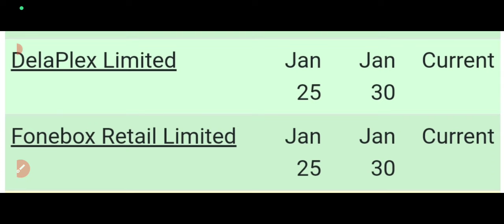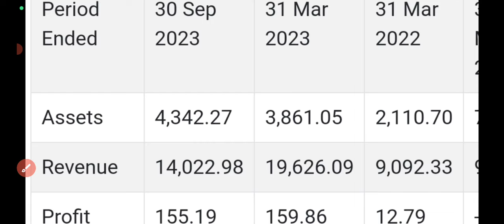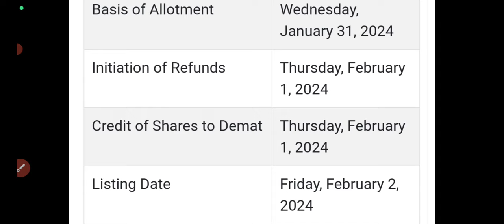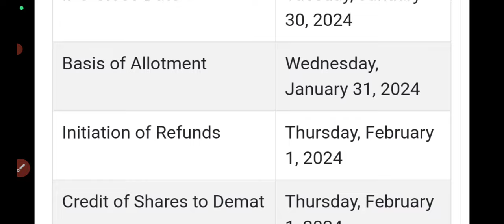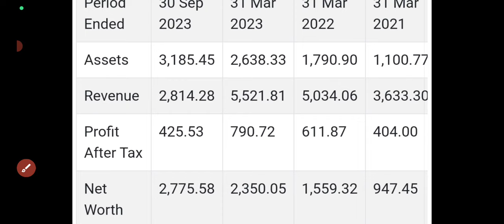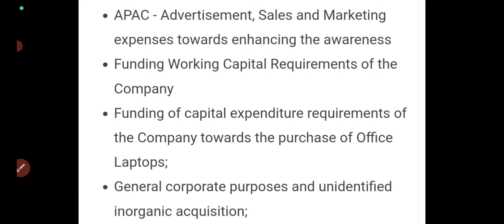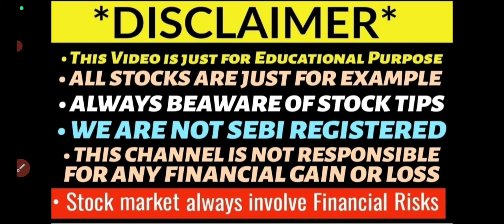fonebook ipo review🔥fonebook ipo gmp today🤑delaplex ipo review🤑delaplex ipo gmp today🔥sme ipo gmp🔥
fonebook ipo review
fonebook ipo gmp today
fonebook ipo full details
fonebook ipo bumper gmp
fonebook ipo apply or avoid?
delaplex ipo review
delaplex ipo gmp today
delaplex ipo review
delaplex ipo full details
delaplex ipo apply or avoid ?
all sme ipo subscription status
all sme ipo gmp up today
fonebook ipo review
fonebook ipo day1 subscription status
fonebook ipo subscription status
delaplex ipo day1 subscription status